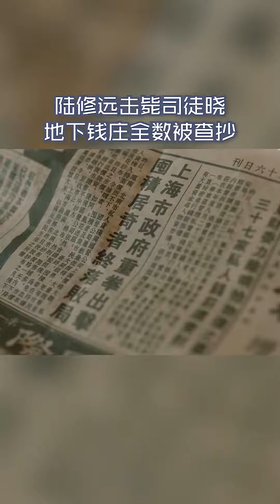司徒晓被陆修远击毙，底下钱庄终于被查抄了《破晓东方》【欢迎订阅SMG尚世五岸梦想剧场】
【剧情简介】
1949年5月27日，在党中央领导下，艰难的“上海战役”宣告结束，上海解放。根据党中央决定，由陈毅市长带领曾山、潘汉年等党政军领导，以及丹阳整训的数千干部，对上海予以全面接管，从而开启了中国共产党领导建设经济特大城市的征程。在中央对战事、外交、经济、金融等各条战线的战略指导下，在全国一盘棋的统筹运行中，陈毅等上海市领导带领广大干部群众，在错综复杂、物资匮乏的艰难局面中奋力前行。他们奔赴一线抵御台风灾害，以铁腕钢拳粉碎金融投机，大胆改良生产经营方式、运筹帷幄打赢“粮棉之战”，解决“大轰炸”险情，化解“四月危机”，为上海防空建设抢修机场等，最终完成党中央交予的“全国支援上海，上海支援全国”的经济建设和大城市管理重任。